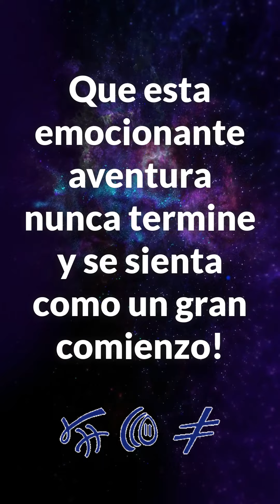CELESTE CENTAURY TE DESEA FELIZ AÑO NUEVO!! BIENVENIDO 2023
Se termina el 2022, se acaba un año lleno de importantes giros de emociones y experiencias que marcaron nuestras vidas. Queremos agradecerte por acompañarnos este 2022 en un calendario repleto de todo tipo de acontecimientos!

Por estar con nosotros en Investigaciones de campo y coberturas en vivo! Que esta emocionante aventura nunca termine y que se sienta como un gran comienzo!

El Grupo Celeste Centaury te desea un Feliz Año Nuevo que la pases excelente!!

Bienvenido 2023. ?